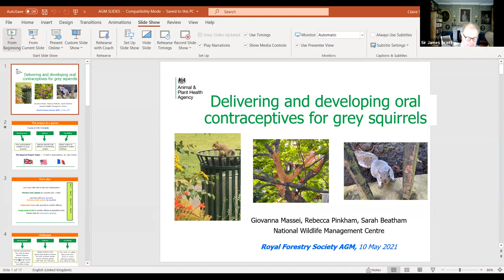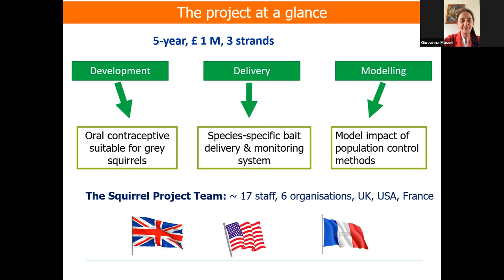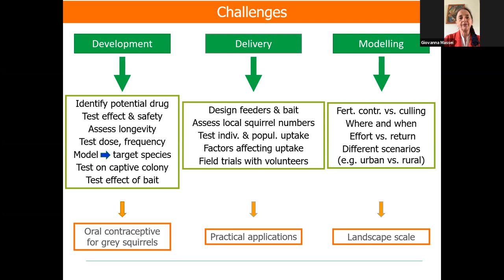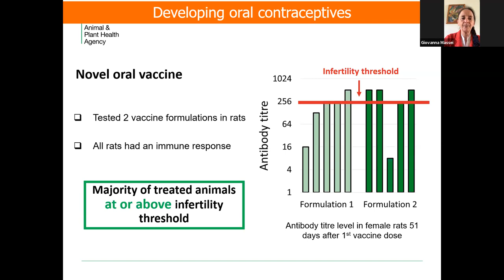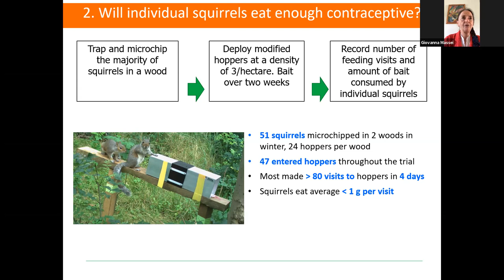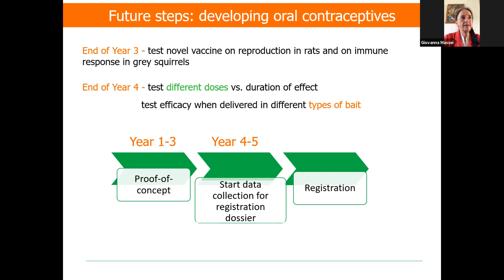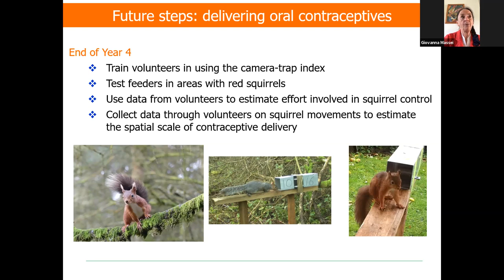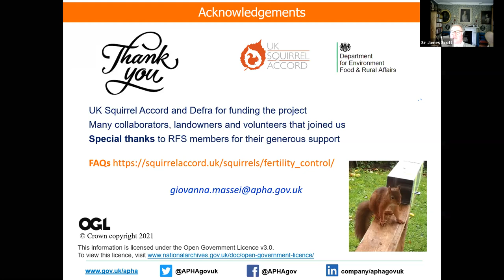Giovanna Massei squirrel control talk